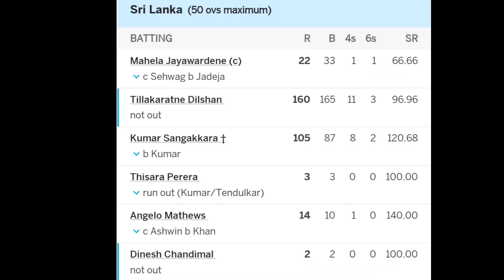When VIRAT KOHLI Showed who is the King🔥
This video has no negative impact other original works ( It would actually be positive for them )
This video is also for reaching purpose

We make these videos with the intention of educating others in a motivational/inspiration form. We do not own the clips and and music we use in most cases our understanding is that is in correlation to fair right use, however given that it is open to interpretation, if any owners of the content clips would like us to remove the video, we have no problem with that and will do so as fast as possible.
Colelisba na@@u

They are transformative in a positive sense, we take clips for various sources to help create an atmospheric feeling that will help people in the hard situation in their life.
We also do not wish to use that heart of any piece of worked the would perhaps decrease the market value of the original content. If anything we hope to promote the content so that people can reach out and subsequently increase the market value.
Lastly, these videos are to educate people in an entertaining fashion. Given these are very short videos, the shorts part we use within them act as a catalyst to further reading.